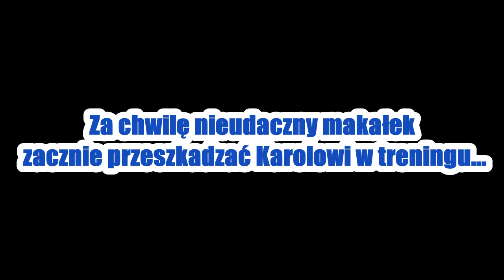Karol przejmuje Radio Hamiec!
JEBAĆ LEŻAJSKIE KURWY!